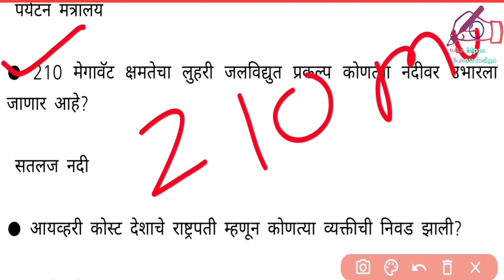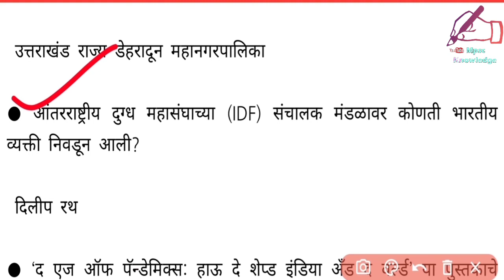Arogya vibhag bharati 2021 ||Arogya vibhag bharati latest update| #16